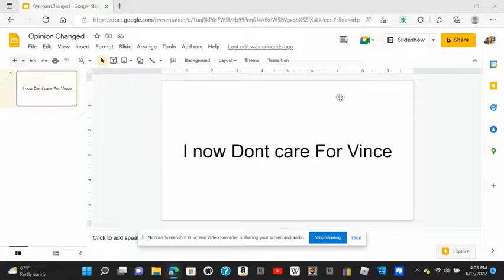Opinion Changed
To lazy to do the reasons